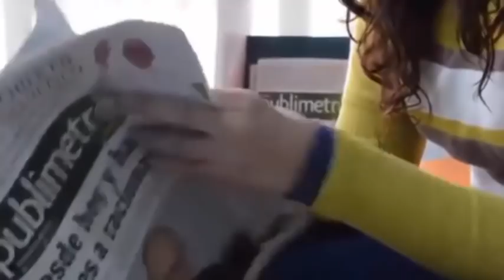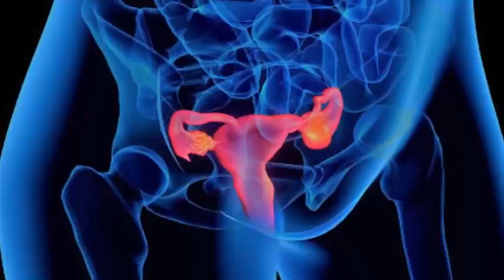MUJER DA A LUZ SU PRIMER HIJO😳PERO SIENTE ALGO😰RARO Y EL MÉDICO😳ACTÚA DE INMEDIATO😓